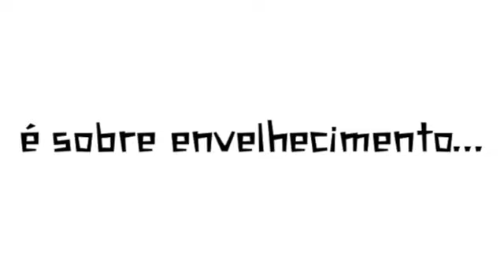Projeto Te Alui - É sobre o envelhecimento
O Projeto Te Alui em parceria com a Liga Acadêmica de Geriatria e Gerontologia do Piauí @laggpi vem aqui falar do envelhecimento e da qualidade de vida nesse período. Já parou para pensar sobre esse assunto? Como tem sido o cuidar-de-si e o cuidar-dos-outros para desfrutar a felicidade nesse período da vida?

Ficha técnica
Poesia: Fábio Solon
Narração: Alisson Carvalho
Produção: Adila Araújo CCLL, Bruno Guedes DMC/CIATEN, Emídio Matos NESP/CGC, Fábio Solon DMC/CIATEN